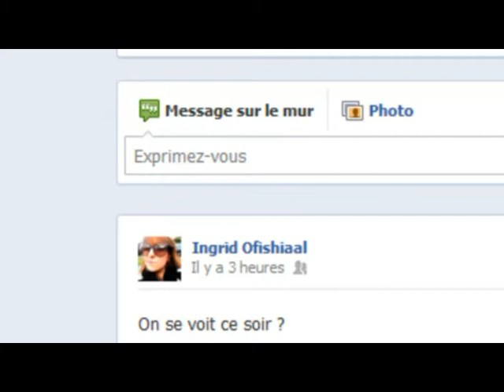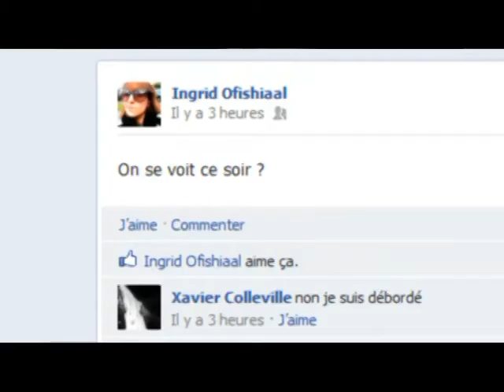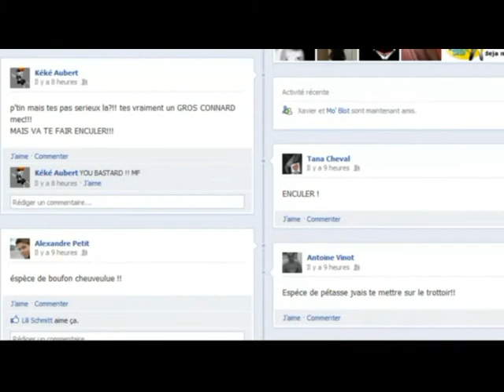tufessesbouc, film 5 sur facebook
atelier vidéo du lycée Modeste leroy année 2011/2012, cette année, le thème est : "les nouvelles addictions "